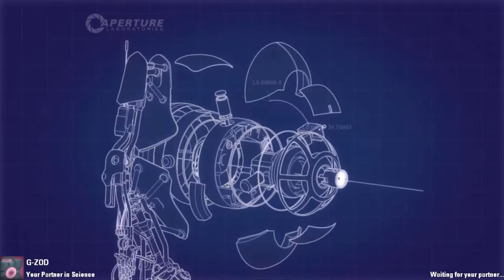Portal 2 Co-Op: Coop initiative.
by Necromantic
This video has no cuts in it and I only needed to speed up a little part in the beginning and part of the end where ZOD was distracted by a black circle.  I like not cutting.  Not cutting is better than cutting.